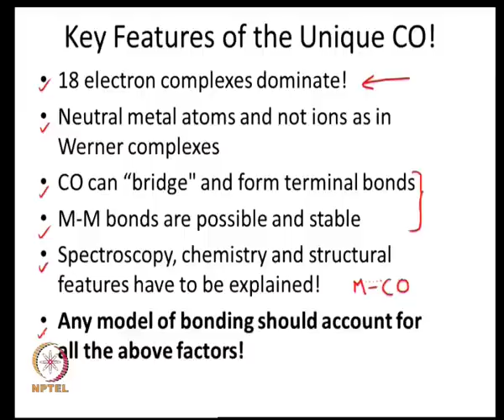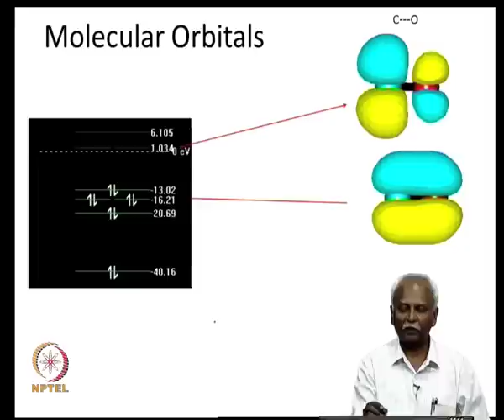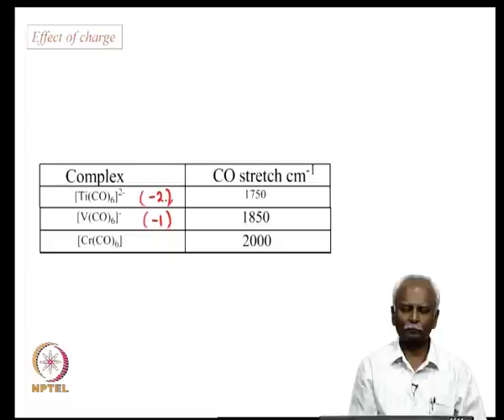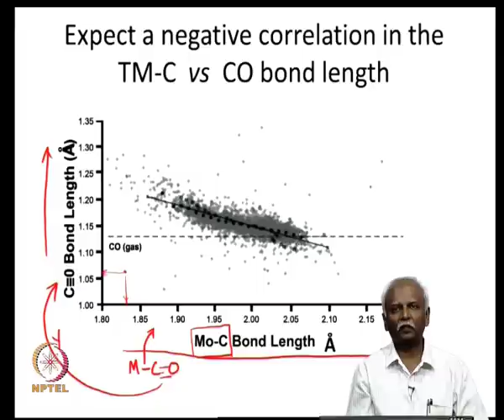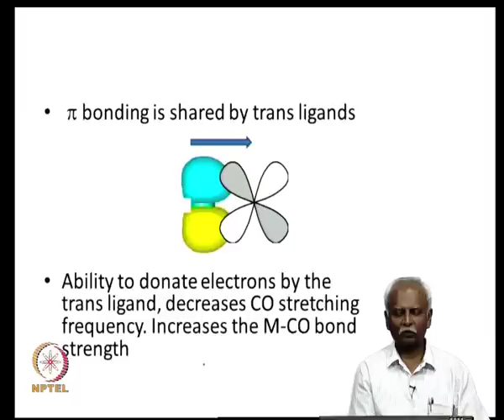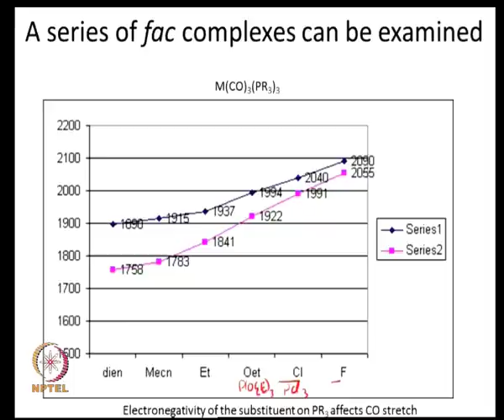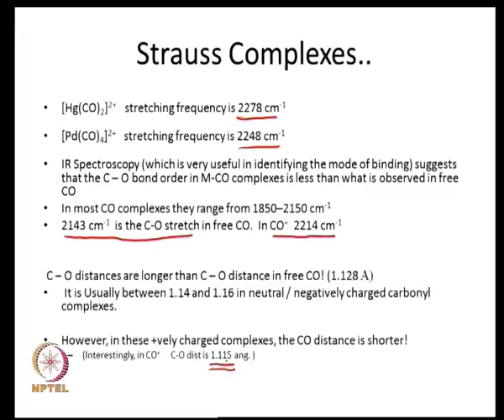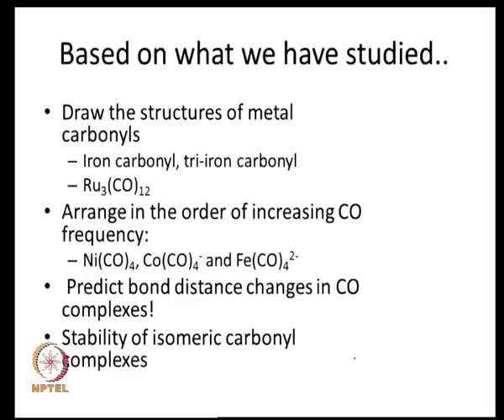Mod-02 Lec-03 Metal carbonyls –Part II